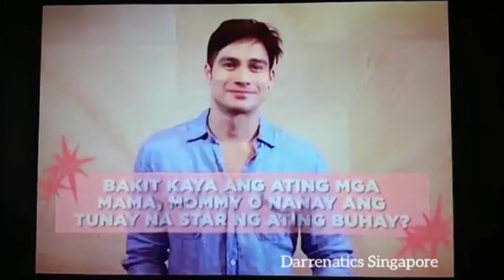Darren Espanto- TFC MOTHER'S MONTH (05-10-2016)